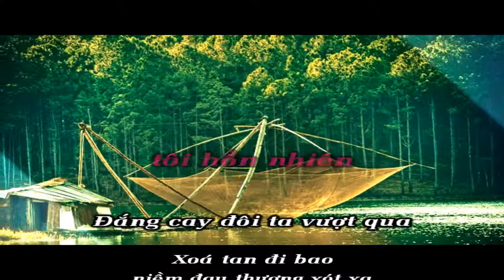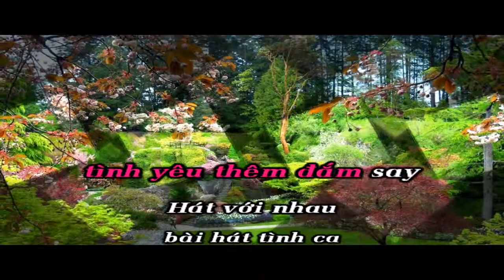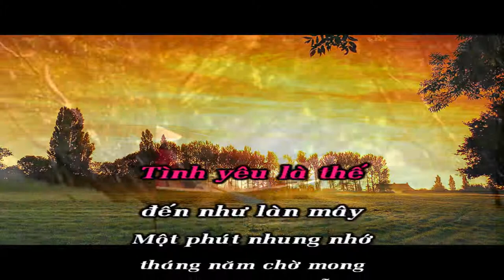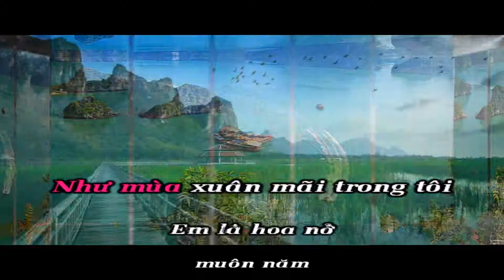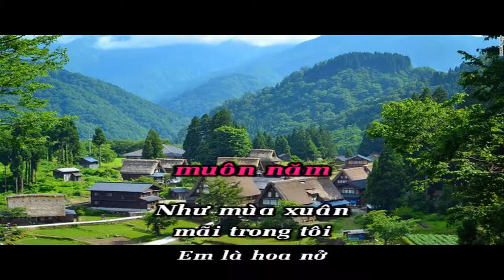Trái tim xiêu lòng - Ca sĩ Xuân Trường - karaoke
Follow me on this pages:
Tác giả: Vũ Trâm Khanh
Design: Vĩnh Quốc studio